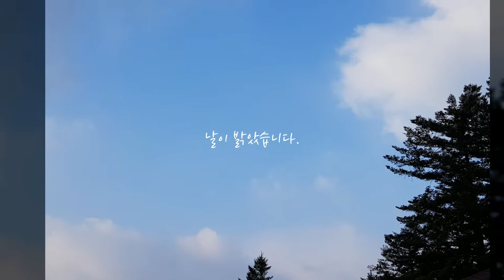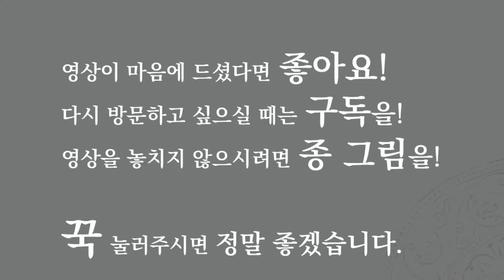금강연 얼음이 모두 풀렸어요_니련화의 그림일기2019 03 26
두 번째 연등 울력이 있는 날입니다.
금강연에 얼음이 모두 풀리니 햇살 받은 금강연 물결이 시원해 보기 좋았습니다. 연등 울력하고 내려오는 길 전나무숲길은 언제나처럼 아름다웠습니다.